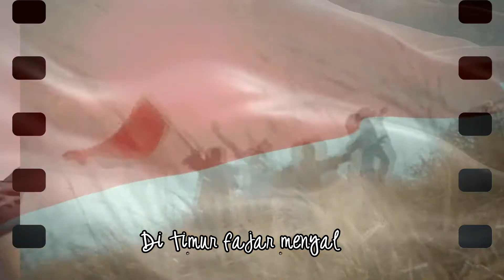Short Clip INDONESIA MEMANGGIL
Peringatan Kemerdekaan ke-75

Song: Indonesia Memanggil (Gusblero)